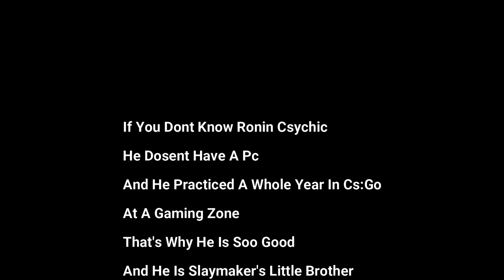CsGo Montage I Ronin Csychic I Ronin Clan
𝒫𝓁𝑒𝒶𝓈𝑒 𝒢𝑒𝓉 𝒰𝓈 𝒯𝑜 𝟦𝟢𝟢𝟢 𝒲𝒶𝓉𝒸𝒽 𝐻𝑜𝓊𝓇𝓈
𝐼 𝒟𝑜𝓃𝓉 𝒦𝓃𝑜𝓌 𝐼𝒻 𝒲𝑒 𝒲𝒾𝓁𝓁 𝐸𝓋𝑒𝓇 𝐻𝒾𝓉 𝐼𝓉 𝐵𝓊𝓉 𝐼 𝒞𝒶𝓃 𝐻𝑜𝓅𝑒 𝒮𝑜𝑜
𝓞𝔀𝓷𝓮𝓻𝓼:
𝟙:𝓡𝓸𝓷𝓲𝓷 𝓢𝓵𝓪𝔂𝓶𝓪𝓴𝓮𝓻
𝟚:𝓡𝓸𝓷𝓲𝓷 𝓡𝓪𝓯𝓯𝓪𝓮𝓵𝓵𝓸
𝓜𝓮𝓶𝓫𝓮𝓻𝓼:
𝟙:𝑅𝑜𝓃𝒾𝓃 𝑅𝒶𝒻𝒻𝒶𝑒𝓁𝓁𝑜
𝟚:𝑅𝑜𝓃𝒾𝓃 𝒮𝓁𝒶𝓎𝓂𝒶𝓀𝑒𝓇
𝟛:𝑅𝑜𝓃𝒾𝓃 𝒯𝒽𝑒𝓂𝓈𝓉𝑒𝓇𝓈
𝟜:𝑅𝑜𝓃𝒾𝓃 𝒞𝓈𝓎𝒸𝒽𝒾𝒸
𝟝:𝑅𝑜𝓃𝒾𝓃 𝒮𝓌𝑒𝒶𝓉𝓏
𝟞:𝑅𝑜𝓃𝒾𝓃 𝐵𝑒𝒶𝓈𝓉𝓎
𝟟:𝑅𝑜𝓃𝒾𝓃 𝒟𝓇𝒾𝒻𝓉
𝟠:𝑅𝑜𝓃𝒾𝓃 𝐿𝑒𝓍𝑒𝓈
9:𝑅𝑜𝓃𝒾𝓃 𝐸𝒸𝑜生态
𝓦𝓮 𝓚𝓲𝓬𝓴𝓮𝓭 2 𝓜𝓮𝓶𝓫𝓮𝓻𝓼 𝓑𝓮𝓬𝓪𝓾𝓼𝓮 𝓣𝓱𝓮𝔂 𝓣𝓻𝓲𝓮𝓭 𝓣𝓸 𝓢𝓽𝓮𝓪𝓵 𝓞𝓾𝓻 𝓨𝓸𝓾𝓽𝓾𝓫𝓮
𝒜𝓁𝓁 𝐸𝒻𝒻𝑜𝓇𝓉𝓈 𝒯𝑜𝑜:
𝟙:𝓡𝓸𝓷𝓲𝓷 𝓢𝓵𝓪𝔂𝓶𝓪𝓴𝓮𝓻 𝓕𝓸𝓻 𝓜𝓪𝓴𝓲𝓷𝓰 𝓣𝓱𝓲𝓼 𝓒𝓱𝓪𝓷𝓷𝓮𝓵 𝓐𝓷𝓭 𝓟𝓾𝓽𝓽𝓲𝓷𝓰 𝓐𝓵𝓵 𝓞𝓯 𝓗𝓲𝓼 𝓔𝓯𝓯𝓸𝓻𝓽 𝓘𝓷 𝓣𝓱𝓮 𝓥𝓲𝓭𝓮𝓸𝓼
𝓐𝓷𝓭 𝓣𝓱𝓮 𝓒𝓱𝓪𝓷𝓷𝓮𝓵 𝓒𝓪𝓾𝓼𝓮 𝓨𝓸𝓾 𝓐𝓻𝓮 𝓨𝓸𝓾 𝓐𝓻𝓮 𝓣𝓱𝓮 𝓡𝓮𝓪𝓼𝓸𝓷 𝓦𝓱𝔂 𝓣𝓱𝓲𝓼 𝓨𝓸𝓾𝓽𝓾𝓫𝓮 𝓘𝓼 𝓢𝓽𝓲𝓵𝓵 𝓐𝓵𝓲𝓿𝓮 𝓣𝓱𝓸𝓸𝓸𝓸𝓸.
𝓛𝓮𝓰𝓮𝓷𝓭~
𝟚:𝑅𝑜𝓃𝒾𝓃 𝑅𝒶𝒻𝒻𝒶𝑒𝓁𝓁𝑜 𝐼𝓈 𝒲𝓇𝒾𝓉𝒾𝓃𝑔 𝒲𝓇𝒾𝓉𝑒 𝒩𝑜𝓌 𝐿𝒾𝓀𝑒 𝐼𝓉𝓈 𝑀𝑒 𝒲𝑜𝑜𝑜𝑜𝑜𝑜𝑜𝑜. 𝐼 𝒥𝓊𝓈𝓉 𝒲𝒶𝓃𝓃𝒶 𝒮𝒶𝓎 𝑅𝑜𝓃𝒾𝓃 𝒮𝓁𝒶𝓎𝓂𝒶𝓀𝑒𝓇 𝒫𝓊𝓉𝓈 𝐻𝒾𝓈 𝐵𝑒𝓈𝓉 𝐸𝒻𝒻𝑜𝓇𝓉𝓈 𝐼𝓃 𝒯𝒽𝑒 𝒞𝒽𝒶𝓃𝓃𝑒𝓁
𝒜𝓁𝓂𝑜𝓈𝓉 𝒜𝓁𝓁 𝒪𝒻 𝒯𝒽𝑒 𝒢𝒶𝓂𝑒𝓅𝓁𝒶𝓎 𝐼𝓈 𝑀𝒾𝓃𝑒
𝒜𝓃𝒹 𝒜𝓁𝓁 𝒪𝒻 𝒯𝒽𝑒 𝒱𝒾𝒹𝑒𝑜𝓈 𝒜𝓇𝑒 𝐸𝒹𝒾𝓉𝑒𝒹 𝐵𝓎 𝑀𝑒
𝐼 𝒥𝓊𝓈𝓉 𝐸𝒹𝒾𝓉 𝒜𝓃𝒹 𝒰𝓅𝓁𝑜𝒶𝒹
𝒯𝒽𝑒 𝒢𝒶𝓂𝑒𝓅𝓁𝒶𝓎 𝐼𝓈 𝐵𝓎 𝑀𝑒
𝑀𝑒 𝒜𝓃𝒹 𝑅𝑜𝓃𝒾𝓃 𝒮𝓁𝒶𝓎𝓂𝒶𝓀𝑒𝓇 𝒫𝓊𝓉 𝒪𝓊𝓇 𝐵𝑒𝓈𝓉 𝐸𝒻𝒻𝑜𝓇𝓉 𝒲𝑒 𝒞𝑜𝓊𝓁𝒹
𝐵𝓊𝓉 𝑀𝑜𝓈𝓉𝓁𝓎 𝐻𝒾𝓂.
𝐻𝑒 𝐼𝓈 𝒜𝒸𝓉𝓊𝒶𝓁𝓁𝓎 𝑀𝓎 𝒪𝓁𝒹𝑒𝓇 𝐵𝓇𝑜𝓉𝒽𝑒𝓇 𝒮𝒽𝑜𝓌 𝐻𝒾𝓂 𝒮𝑜𝓂𝑒 𝐿𝑜𝓋𝑒 𝐵𝑒𝓈𝓉 𝒟𝓊𝒹𝑒 𝒪𝒻 𝑀𝒾𝓃𝑒
~𝑅𝑜𝓃𝒾𝓃 𝑅𝒶𝒻𝒻𝒶𝑒𝓁𝓁𝑜
𝟛:𝑅𝑜𝓃𝒾𝓃 𝒟𝓇𝒾𝒻𝓉 𝒜𝓃𝒹 𝑅𝑜𝓃𝒾𝓃 𝐿𝑒𝓍𝑒𝓈
𝒯𝒽𝑒𝓎 𝒜𝓇𝑒 𝐵𝑜𝓉𝒽 𝒞𝑜𝑜𝓁 𝒦𝒾𝒹𝓈
𝒯𝒽𝑒𝓎 𝐸𝒹𝒾𝓉𝑒𝒹 𝒜𝓃𝒹 𝒰𝓅𝓁𝑜𝒶𝒹𝑒𝒹 𝟨 𝒱𝒾𝒹𝑒𝑜𝓈 𝐼𝓃 𝒪𝓊𝓇 𝒞𝒽𝒶𝓃𝓃𝑒𝓁 𝒜𝓃𝒹 𝟤 𝒪𝒻 𝒯𝒽𝑒𝓂 𝒲𝑒𝓇𝑒 𝒟𝑒𝓁𝑒𝓉𝑒𝒹 𝐵𝑒𝒸𝒶𝓊𝓈𝑒 𝒪𝒻 𝒞𝑜𝓅𝓎𝓇𝒾𝑔𝒽𝓉
𝒫𝓇𝑒𝓉𝓉𝓎 𝐻𝒶𝓇𝒹𝓌𝑜𝓇𝓀𝒾𝓃𝑔 𝐸𝒽𝒽𝒽...😂😂😂😂😂😂😂😂😂
Thanks For Reading This Description It Took 1 Hour Too Write Thank You Guys For Helping Us Reach 2000 Subscriber We Are Very Thankful.
Bye💕💕